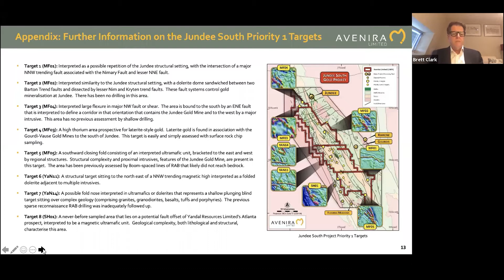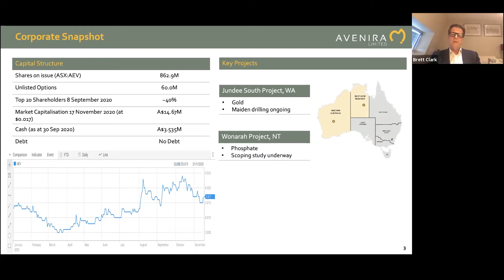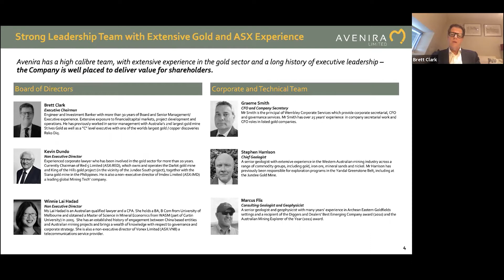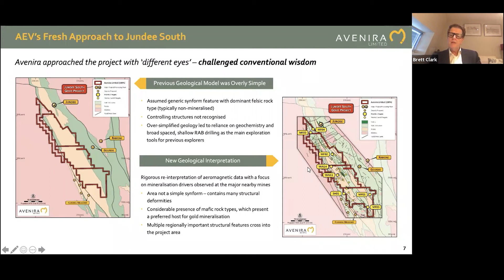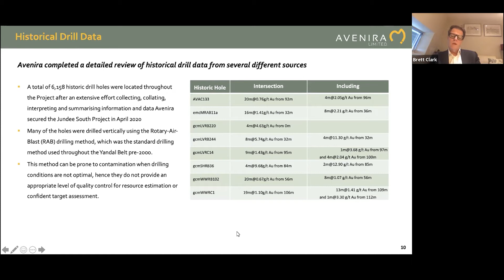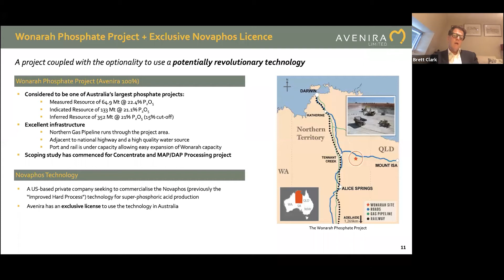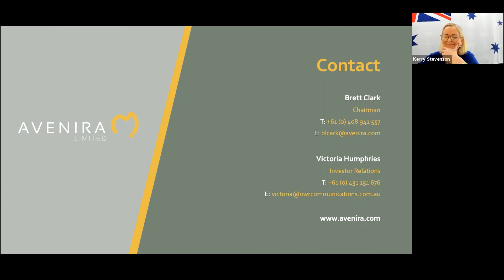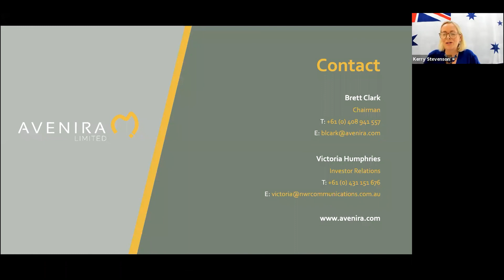Avenira Presentation – NWR Virtual Resources Conference, Series 6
Avenira Resources acquired the Jundee South Gold Project in Western Australia’s Yandal Greenstone Belt earlier this year. The belt also hosts the world-class 10 million ounce Jundee Mine, as well as the Bronzewing and Darlot gold deposits.

Avenira has commenced maiden aircore drilling at Jundee South to test identified high priority targets. It also continues to review other gold projects and opportunities in Australia.